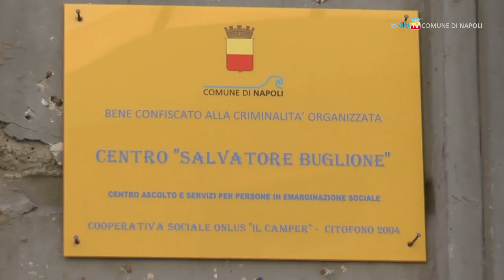Anziani, bambini e immigrati, il ferragosto del sindaco de Magistris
Il tradizionale giro di ferragosto del sindaco de Magistris fra alcuni centri di accoglienza cittadini.